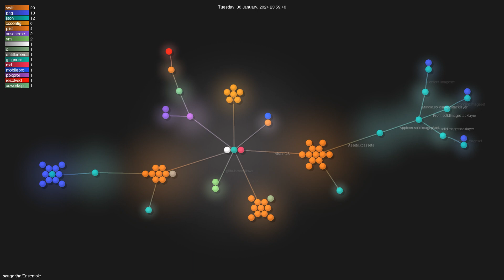saagarjha/Ensemble - Gource visualisation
Author: saagarjha
Repo: Ensemble

Description: Cast Mac windows to visionOS
Starred: 398
Forked: 14
Watching: 18
Total commits: 37
Initial commit: Sun Oct 8 11:42:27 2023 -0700
Total number of files: 77